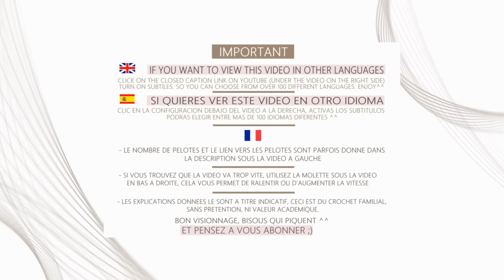Comment faire UN TOP CARLY AU CROCHET TUTO pas a pas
VENTE DES CREATIONS FAITES A PARTIR DES TUTORIELS :

LE BENEFICE DES LICENCES EST POUR L'ASSOCIATION

0:00 BIENVENUE A TOUS ET TOUTES DANS UNE NOUVELLE VIDEO ^^
0:05 🌸🌸 ABONNEZ-VOUS ET LAISSEZ UN 👍 POUR SOUTENIR LA CHAINE, MERCI,  PRENEZ BIEN SOIN DE VOUS, BISOUS  ❤️ 🌸🌸